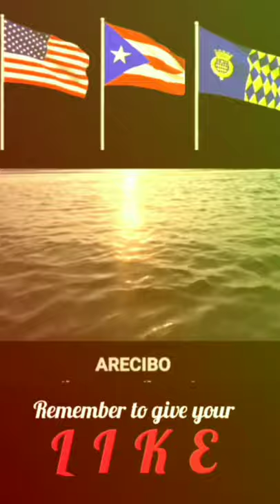Anthem of Massachusetts - instrumental (piano - midi)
Video dedicated to my very good friend CODIE PEREIRA from MASSACHUSETTS

More videos about MASSACHUSETTS

All Hail To Massachusetts
Written by Arthur J. Marsh
All hail to Massachusetts, the land of the free and the brave!
For Bunker Hill and Charlestown, and flag we love to wave;
For Lexington and Concord, and the shot heard ’round the world;
All hail to Massachusetts, we’ll keep her flag unfurled.
She stands upright for freedom’s light that shines from sea to sea;
All hail to Massachusetts! Our country ’tis of thee!
All hail to grand old Bay State, the home of the bean and the cod,
Where pilgrims found a landing and gave their thanks to God.
A land of opportunity in the good old U.S.A.
Where men live long and prosper, and people come to stay.
Don’t sell her short but learn to court her industry and stride;
All hail to grand old Bay State! The land of pilgrim’s pride!
All hail to Massachusetts, renowned in the Hall of Fame!
How proudly wave her banners emblazoned with her name!
In unity and brotherhood, sons and daughters go hand in hand;
All hail to Massachusetts, there is no finer land!
It’s M-A-S-S-A-C-H-U-S-E-T-T-S.
All hail to Massachusetts! All hail! All hail! All hail!

Unofficial Anthem
until 1931